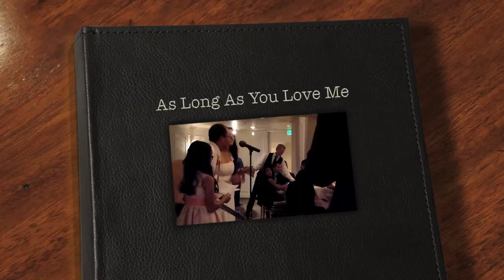As Long As You Love Me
Francis and Suzanne's Wedding
11/29/13